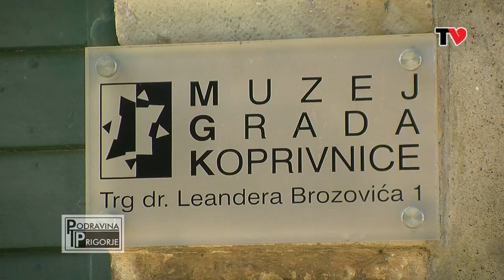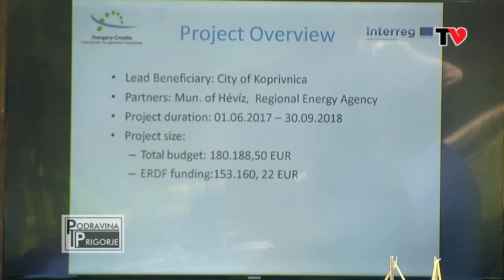Podravina i Prigorje 244 (06. srpnja 2017.)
Srce TV